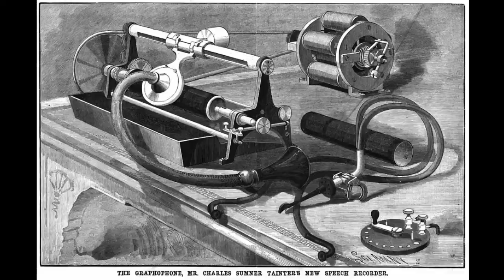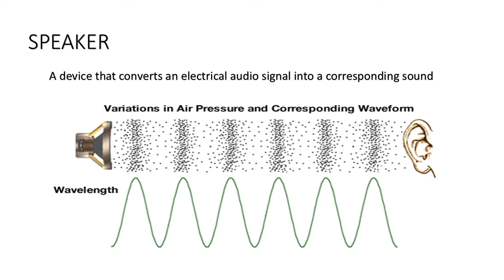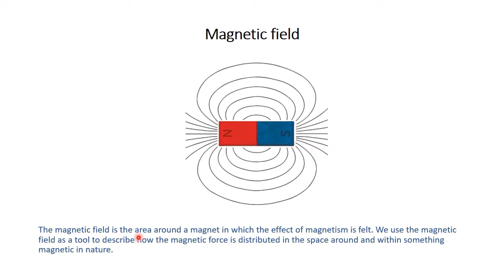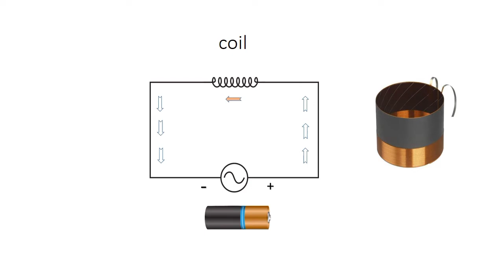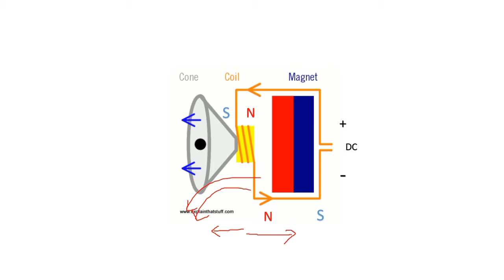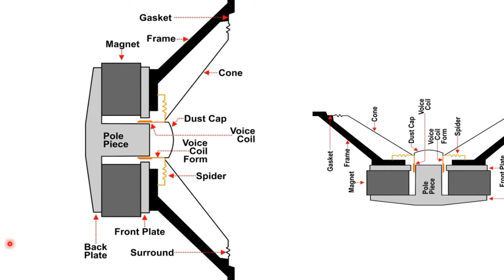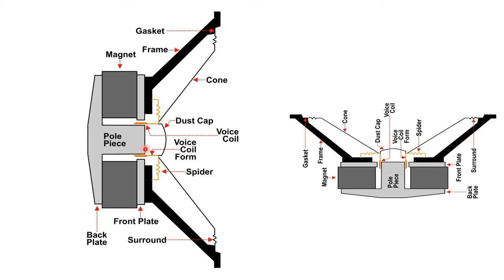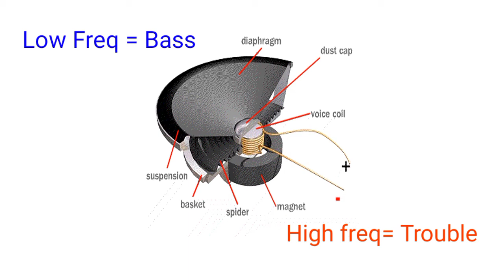How does speaker work | Speaker kaise kaam karta hai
Learn How does speaker work full explanation and electromagnet concept.

Queries solved
• How does speaker work
• Electromagnet concept
• Speaker working principle with its parts
• How does speaker produce sound
• Electro magnetic wave

very easy way to learn about the function of speaker  video Full Explanation Hindi.
yah ek presentation video jisse aap asani se speaker kaise kaam karta hai aur Ghar pe hi speaker bana sakte hai .